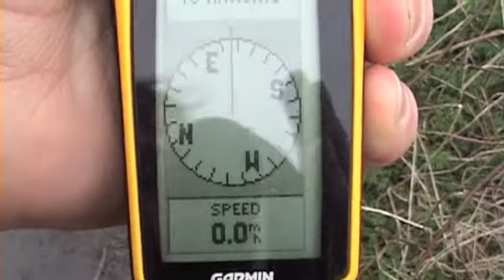Misty Hunting in Doset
Hunting in misty conditions across and over the main coastal road above Abbotsbury, Dorset.